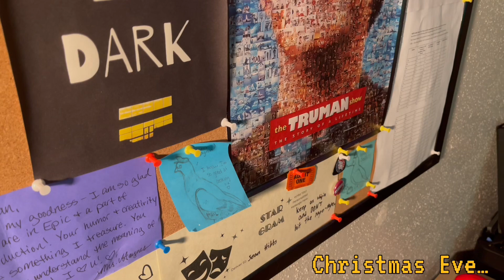A Golden Theater Christmas Special… (S2 Ep3)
Did you see the post credits scene?
I had a ton of fun making this, me and my friends were trying to make a whole other video for Christmas but it just didn't work out, so I quickly came up with a way to make this all happen.

I hope I get to do a lot more in 2024...